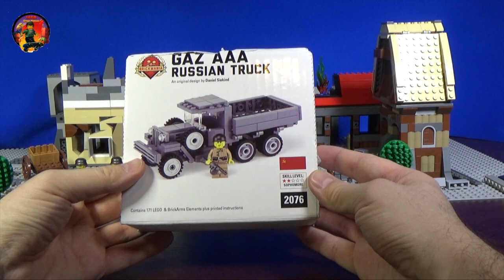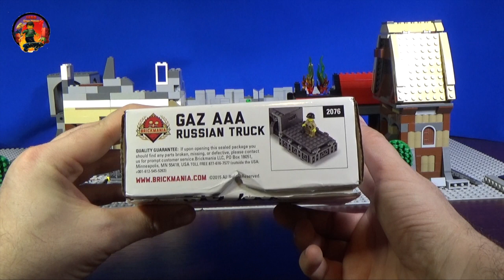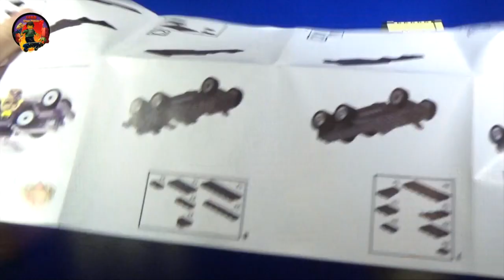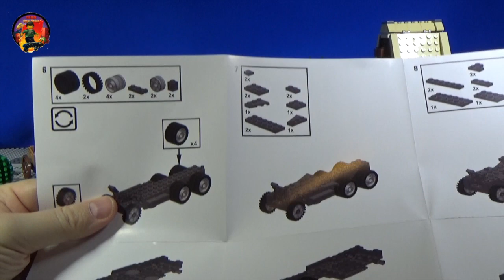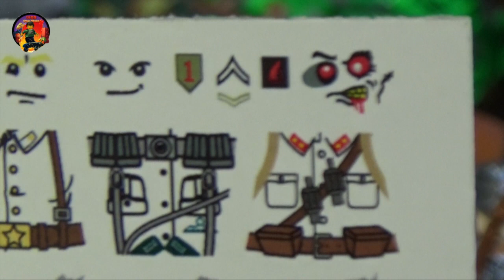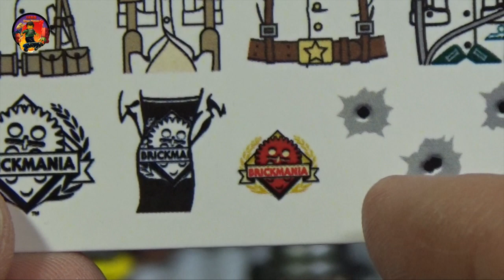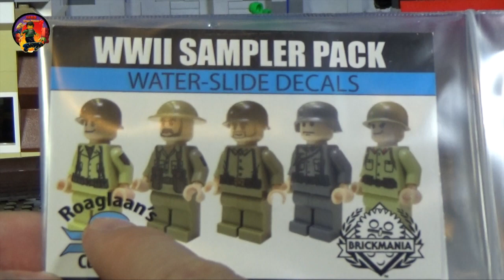Lego Военная Академия #13 / Military Academy #13/ Brickmania GAZ AAA review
Обзор набора от Brickmania GAZ AAA / Брикмания ГАЗ ААА в рамках LEGO Военной Академии, выпуск #13

Военный грузовик времен Великой Отечественной Войны - ГАЗ ААА, модификация ГАЗ АА. Всего было выпущено почти 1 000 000 экземпляров. Рабочая лошадка нашей армии.